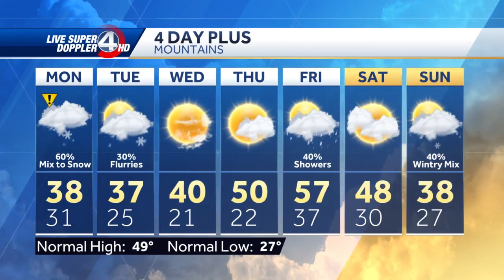Videocast: Blustery, Cold Monday